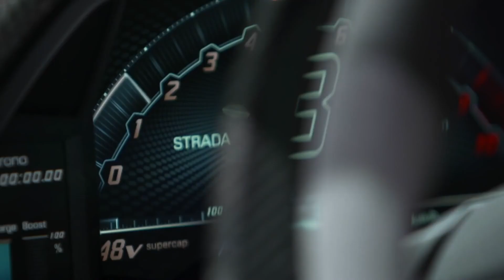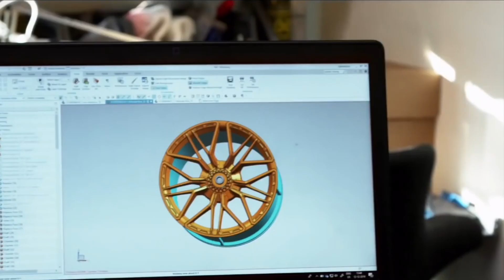The LEGO Lamborghini Sián FKP 37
What’s behind a masterpiece? Discover how the amazing LEGO Technic Lamborghini Sián FKP 37 was recreated: the work, the concentration, the attention to detail. But most of all, the communication between two great brands.

If you like this video please do share this with your friends & family members or someone who need this here is the link to the video

Source: Lamborghini